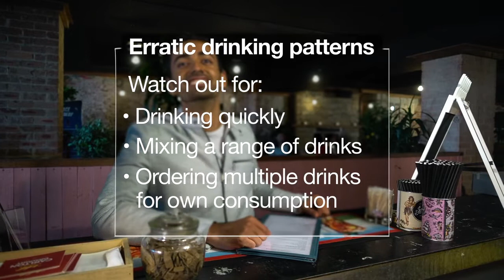RSA training NSW: Erratic drinking behaviours and preventing intoxication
Heath, a waiter, notices that a group of friends on a night out are starting to get a bit on the rowdy side. When Shivam comes up to the bar to order some drinks for his friends plus a couple for himself, Heath decides he’d better slow him down.